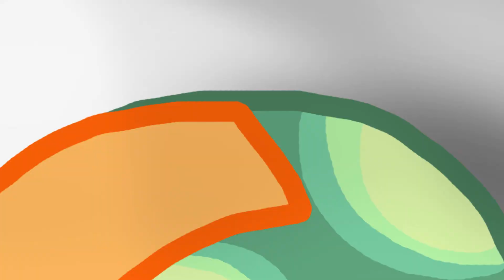The Heart's Shell Episode 10 Preview (3weeksleft)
Here is the last preview for the last episode of THS. And no, Scootaloo's VA has NOT been replaced. I was just filling in for Pup till I get her lines. As it gets closer to the date, I'll be posting out two more hype worthy videos to promote the finale. Look out for them. :)
Edit 6/10/17: I now have her lines. So everything is ok :)
Preview: